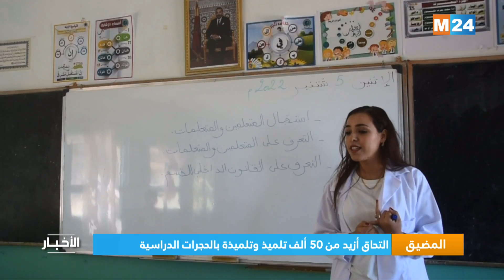المضيق- الفنيدق.. التحاق أزيد من 50 ألف تلميذ وتلميذة بالحجرات الدراسية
بلغ عدد التلاميذ الذين التحقوا بمختلف المؤسسات التعليمية بإقليم المضيق – الفنيدق برسم الموسم الدراسي الحالي 2022 – 2023، الذي انطلق تحت شعار "من أجل مدرسة ذات جودة للجميع"، أكثر من 50 ألف تلميذة وتلميذ.

لمتابعتنا

لتحميل التطبيق